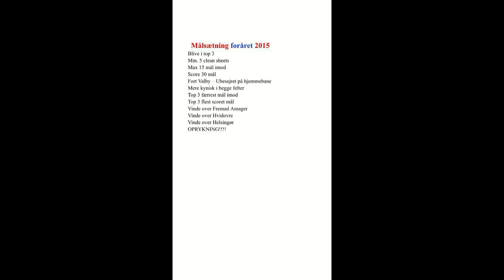Simon Bloch Interview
Boldklubben Frems unge, upcoming supermålmand fortæller om opstartsfasen, målsætninger, motivation, fans osv. dagen før forårspremieren. Forår 2015. Foto: Preben Pathuel.